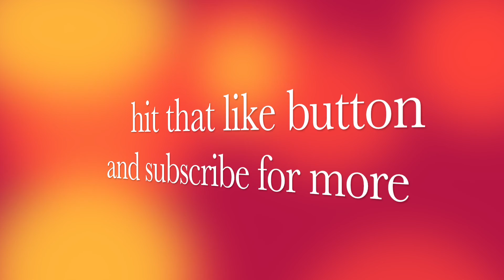Facts about the Polar Bear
This fact file is all about the Polar Bear in the series Mammals.

QUICK FACTS:

The Polar Bear is the largest species of bear. Polar bears have white fur for camouflage, large thick heads and thick padded legs for insulation. Beneath their fur, the polar bears skin is black to help absorb the heat of the sun. Their thick coats also help to keep them warm.